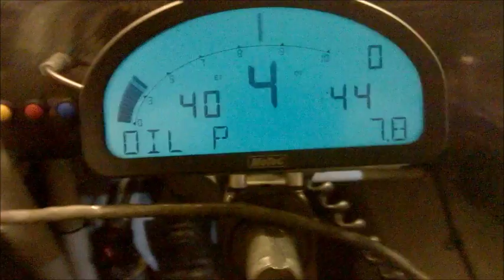Advanced Motorsport & Engineering Ltd Promotional Video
A bit of what we do...  and we Love what we do!
  Based in Silverstone UK and our aim is to reduce your lap times!